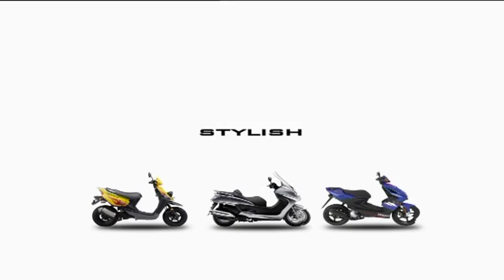Yamaha Scooters "Change" TVC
Yamaha Scooters "Change" TVC Directed by Gerard Lambkin